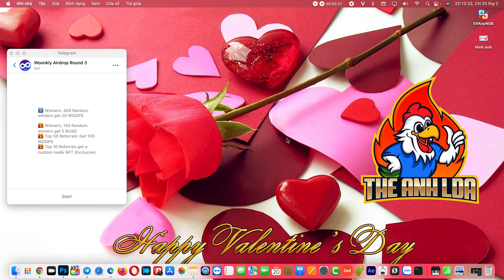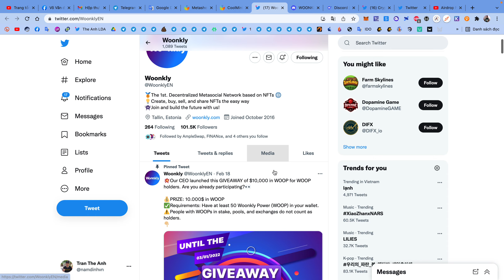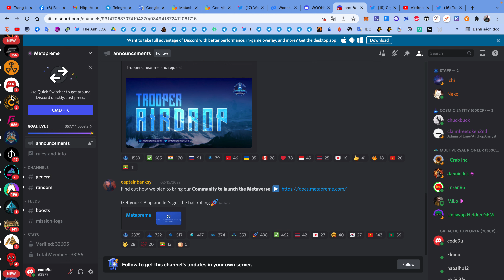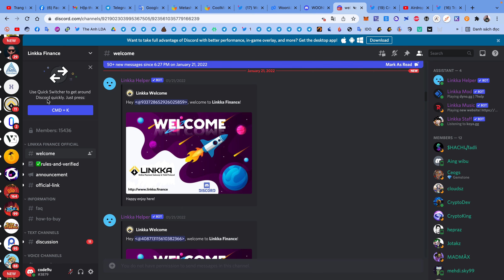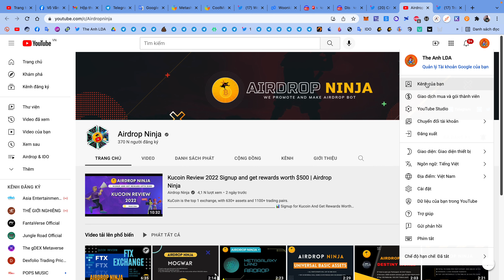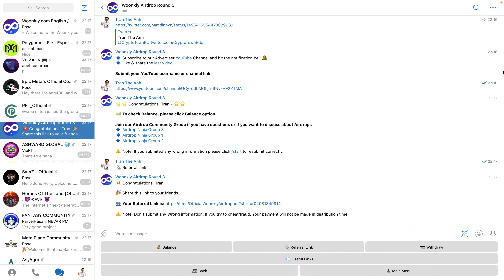Hướng dẫn nhận 20 token WOOPS mạng BSC | The Anh LDA